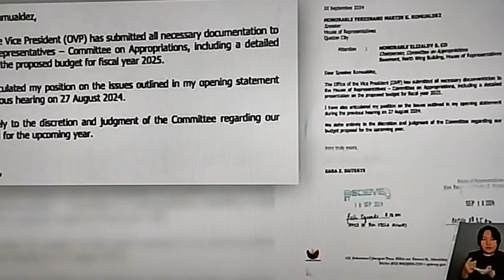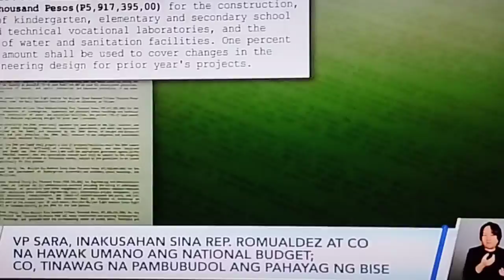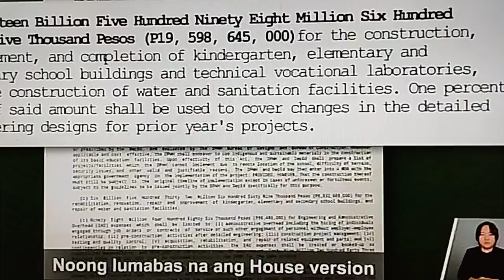VP Sara Duterte hindi sumipot sa pagdinig ng OVP Budget,mga kongresista nagkainitan